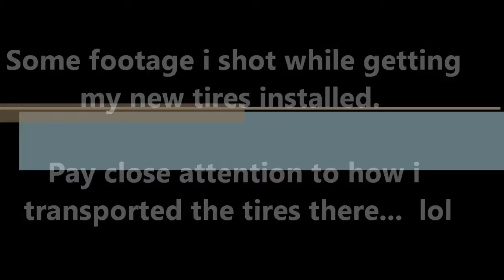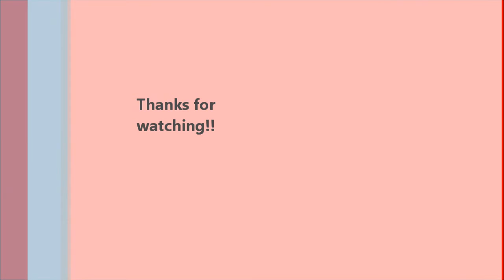Getting my new tires installed, and neat way to haul them. lol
some footage i got while waiting for my new tires to be installed. and also a short vid showing how i transported my tires there.